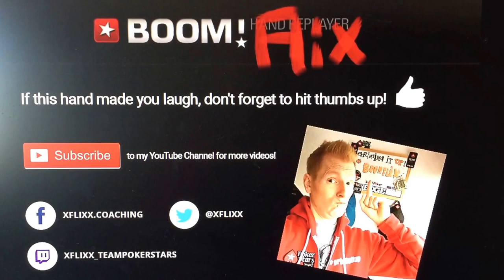BOOM!Flix's Poker Hand of the Day #18 - Vacuum Cleaner | Bigger $5.50 | 87s